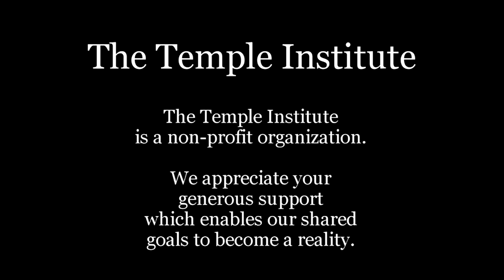Weekly Torah Study: Noach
There is a trajectory in human history that bends to the will of G-d, something we call fate. At the same time there is another kind of fate, a personal fate, also known as hashgacha pratit, determined by HaShem, out of compassion for His creation.

Noach (Genesis 6:9 - 11:32)
Parashat Noach is read on Shabbat:
MarCheshvan 6, 5784/October 21, 2023

36 YEARS of the TEMPLE INSTITUTE
SHOW YOUR SUPPORT: